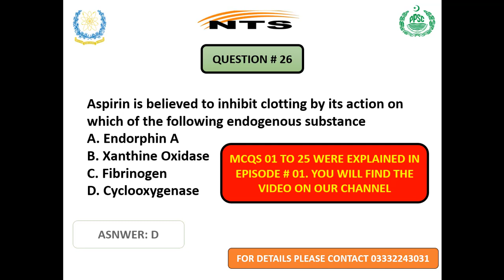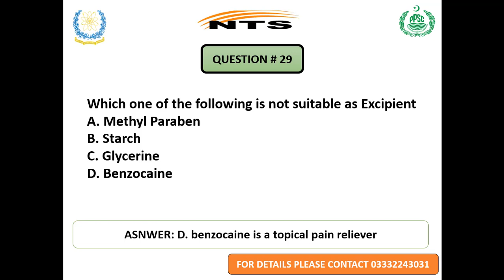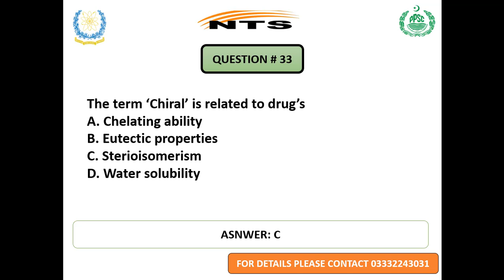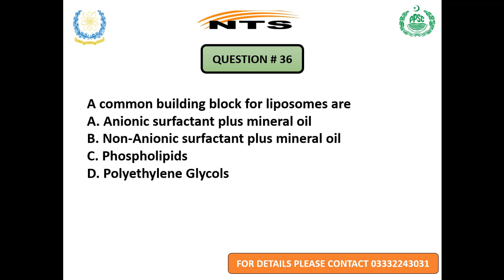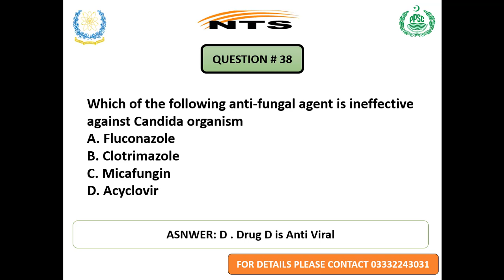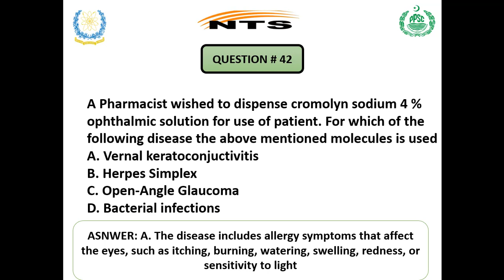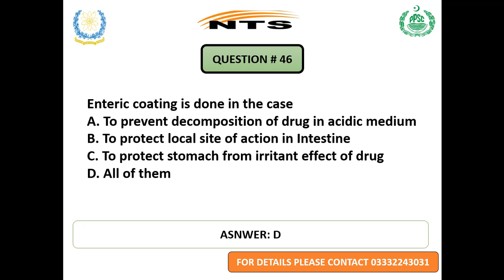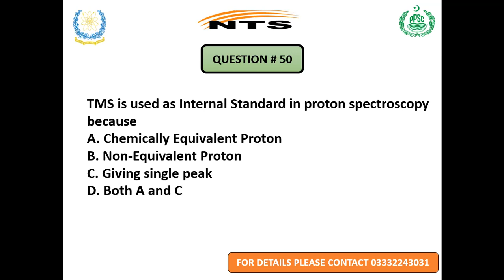Past Paper Solution-PPSC/NTS/SPSC (Part 2) Pharmacy Revision Classes by MSQ Foundation